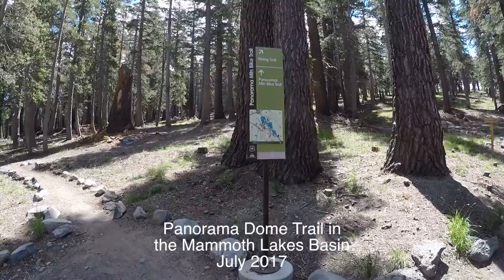Panorama Dome Trail in the Mammoth Lakes Basin, California